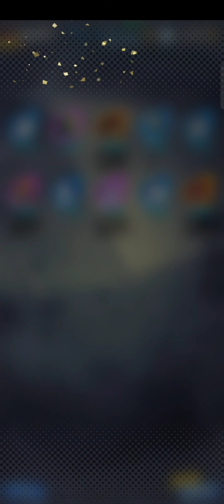ULTRA RISING - RADIANT ROSÉ - ULTRA SUPER SAIYAN ROSÉ GOKU BLACK LEGENDS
♔♕♚ VIP ♔♕♚